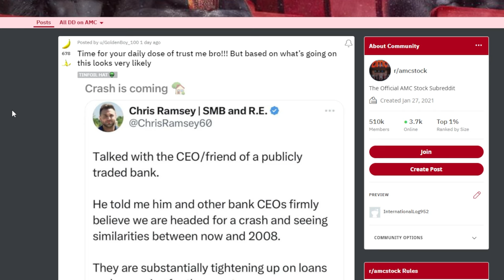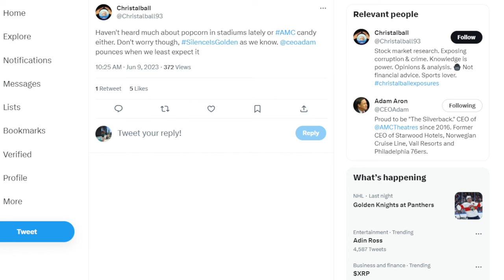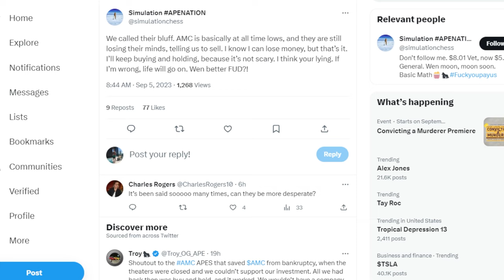AMC STOCK: DOWN BIGGGG